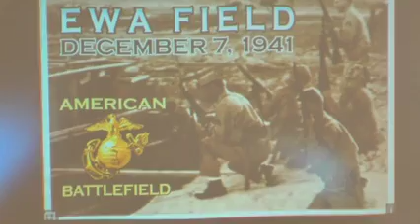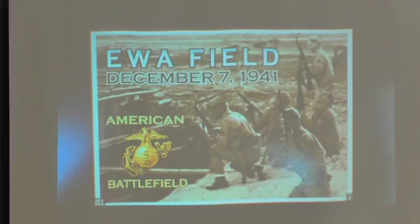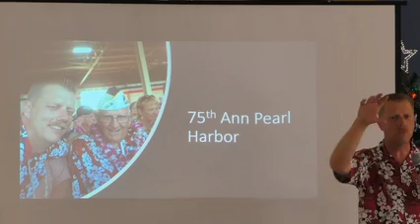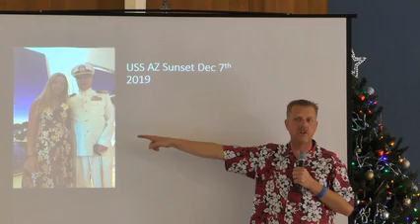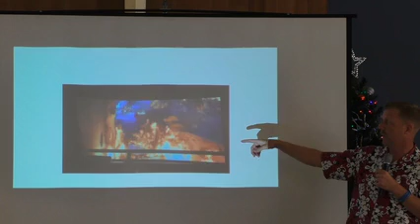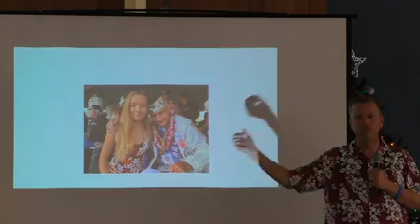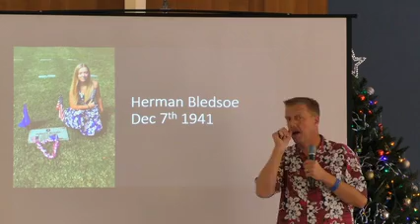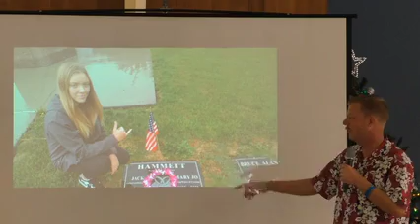Never Again - Pearl Harbor, December 1941, Maj. John Hughes, Cpl. Dwight Hanson, U.S. Marine Corps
Freedom Committee of Orange County